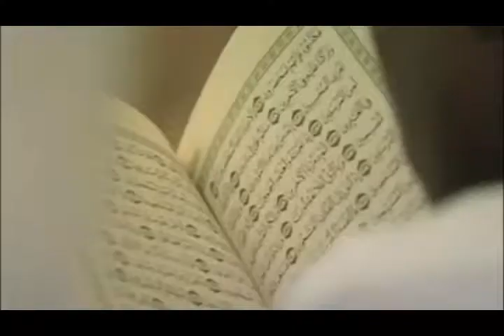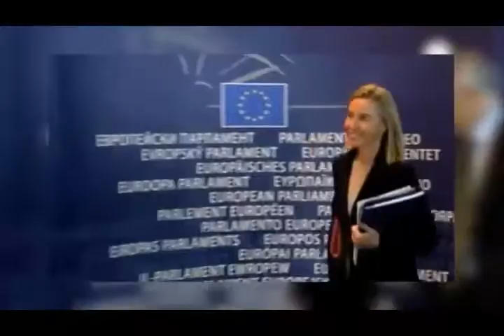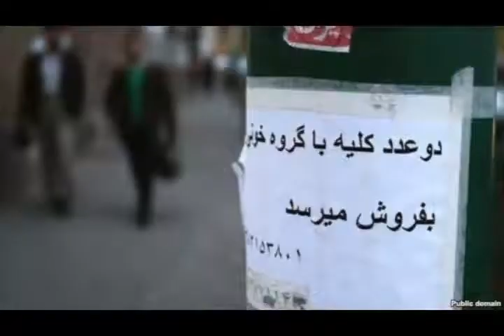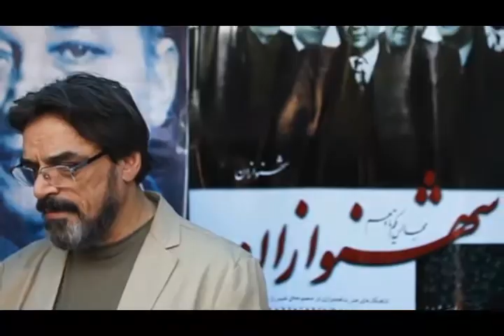تلویزیون ایران فردا - اخبار ایران و جهان چهارشنبه 12 شهریور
با فریبا شیرازی نگاهی داریم به مهمترین رویدادها و گزارشهای خبری بیست و چهار ساعت گذشته ایران و جهان . در ادامه گزارش ویژه‌ای خواهیم داشت از محمدرضا شاهید خبرنگار تلویزیون ایران فردا در پاریس در ارتباط با سفر ولیعهد عربستان سعودی به فرانسه و دیدار وی با مقامهای بلندپایه این کشور. با ما همراه باشید و دوستانتان را نیز از اخبار روز جهان مطلع کنید .